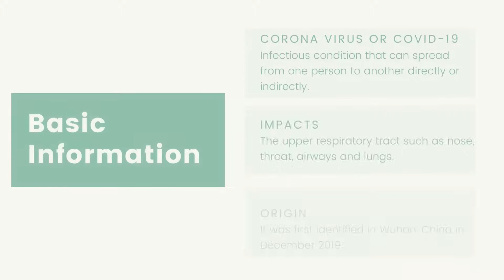CoronaVirus Advice for Expecting Parents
We understand everyone is concerned, especially if you are expecting a baby or know someone in the family who is expecting. We have answered the most common questions in this guide.

Be cautious but there is no need to take any stress.

Basic Information

Corona Virus or COVID-19
An infectious condition that can spread from one person to another directly or indirectly.

Impacts
The upper respiratory tract such as nose, throat, airways, and lungs.

Origin
It was first identified in Wuhan, China in December 2019.

Is it lethal?
Coronavirus spreads fast but has a low mortality.

Yes, you are hearing people die due to Coronavirus on the news, but remember it has a very low mortality rate (2-3%). It is significantly less severe compared to SARS (10% Mortality Rate) or MERS (35% Mortality Rate)

The highest risk of death is with older people (Generally over 60 years of age) or people with low immunity due to pre-existing health conditions.

Coronavirus during pregnancy

Women during pregnancy are immunocompromised and therefore more susceptible to infections and their complications.

How Can Pregnant Women Avoid Coronavirus?

Baby is Quite Safe
The virus is not likely to affect the foetus as it does not cross over the placenta.

Avoid Crowds
Avoid crowded areas where air circulation and ventilation is not appropriate

In crowded places, it is advisable to wear a face mask

Wash Hands
Practice good hand hygiene

Can it be treated?

YES

Most people infected with the virus have been treated. Although there is no vaccine or specific medication for treatment, the majority of patients have recovered with symptom-based medical care.

Dr. Sangeeta Agrawal

Obstetrician And Gynecologist, Mumbai India

Dr. Sangeeta Agrawal is a leading Obstetrician and Gynecologist. She offers the latest and cutting-edge treatments for various gynecological conditions. Practicing for over 29 years now, Dr. Sangeeta has been at the forefront of research and treatments for women’s health needs.

More Resources For Pregnant Woman on COVID-19